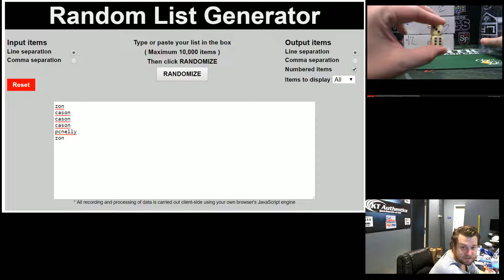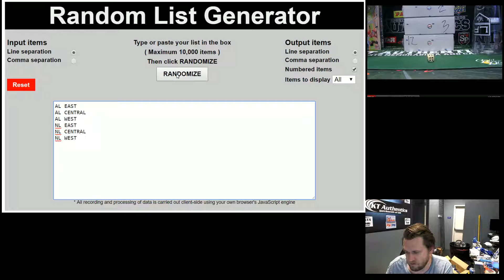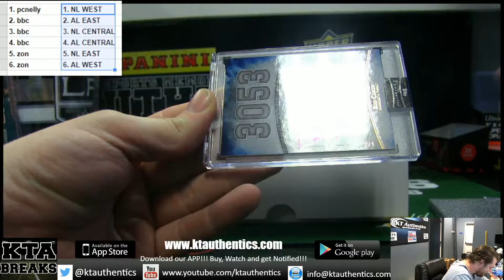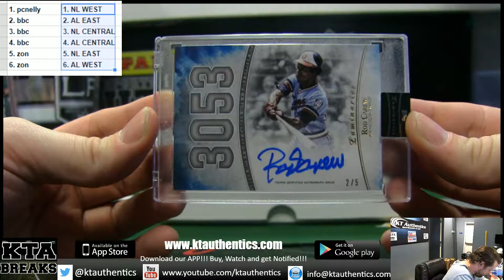KTAuthentics - 2017 topps luminaries baseball 1 hobby box break rn div #1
2017 topps luminaries baseball 1 hobby box break rn div #1